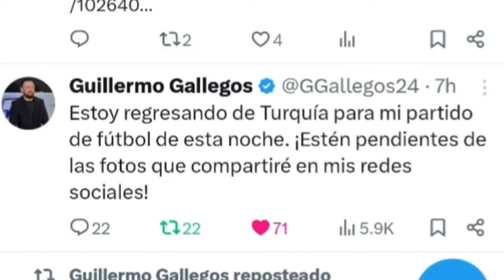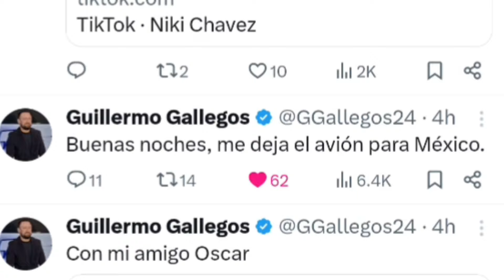Guillermo Gallegos ya dió Declaraciones de la Casa de 2 Millones de Dólares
aquí te contamos el chambre de la casa d ellos dos millones de dólares de Guillermo Gallegos
y vos qué pensas de esto?